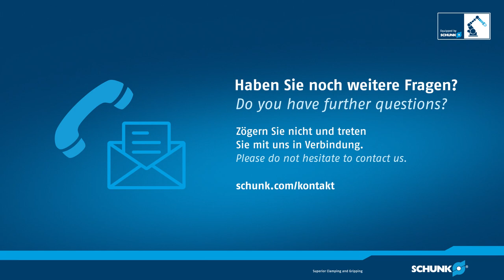Inbetriebnahme der SCHUNK Magnetschalter MMS 22 und MMS 22-PI1 am Universalgreifer PGN-plus-P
Die SCHUNK Magnetschalter MMS 22 werden am häufigsten zur Abfrage von SCHUNK Greifern verwendet.
Philipp Zuber (Produktmarketing bei SCHUNK) erklärt die Unterschiede bei der Inbetriebnahme der beiden Sensoren inkl. der Einstellung von Schaltpunkten am SCHUNK Greifer PGN-plus-P